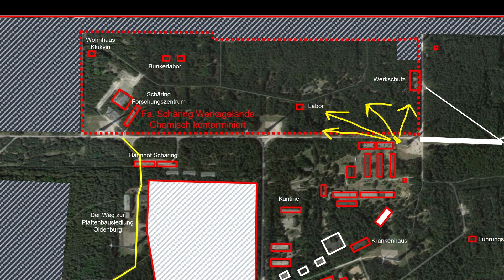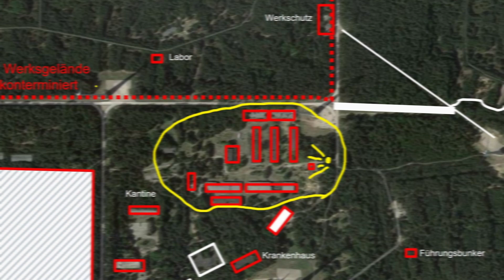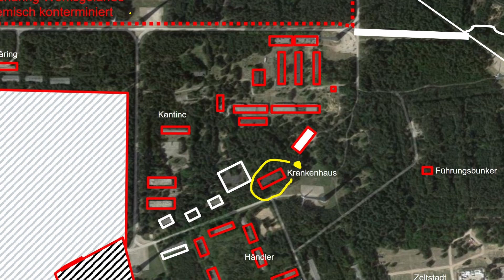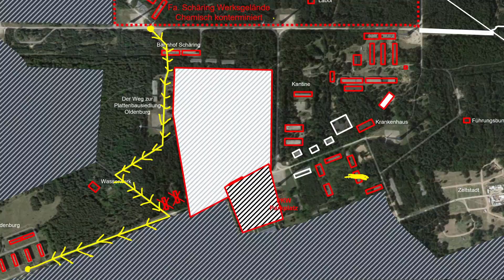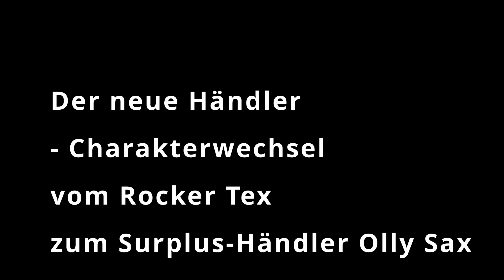Crawler City vom 24.08. - 27.08.2023 in Mahlwinkel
Unser Spielplatz auf der Crawler City
- Anreise und Anmeldung
- Schäring Werk (Chemiekonzern)
- Oldtown
- Home of Saviors
- Uniklinik Äsculap
- Die Kolonie
- Der Surplus Händler
- Die Rocker
- Das Fort im Wald
- Der neue Weg nach Oldenburg
- Oldenburg Eversten- Plattenbausiedlung
- Günnis Kantine